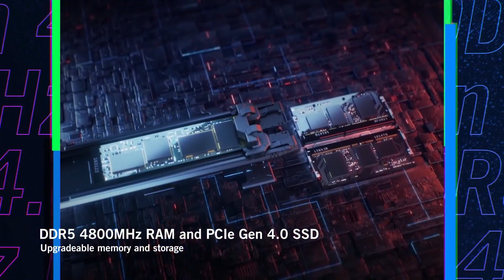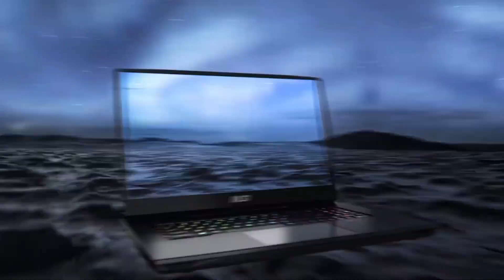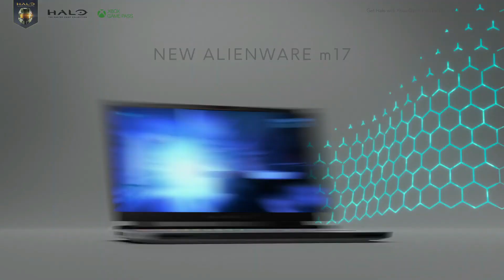TOP 6 Best 17 Inch Laptop In 2023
➜ Links to the 6 Best 17 Inch Laptop 2023 we listed in this video:

►Links►

➜ 6- ASUS ROG STRIX SCAR 17
➜ 5- MSI GE76 RAIDER
➜ 4- ACER CHROMEBOOK 317
➜ 3- LENOVO THINKPAD P17 GEN
➜ 2- MSI TITAN GT77
➜ 1- ALIENWARE M17 R5